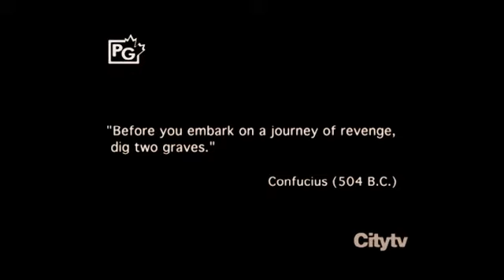Revenge || Victoria Grayson